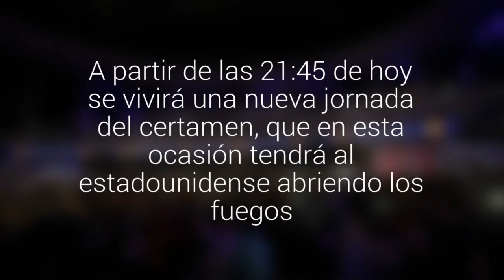Lionel Richie encabeza el show de esta noche en el Festival de Viña del Mar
A partir de las 21:45 de hoy se vivirá una nueva jornada del certamen, que en esta ocasión tendrá al estadounidense abriendo los fuegos. Le seguirán el comediante Pedro Ruminot y el inglés Rick Astley.